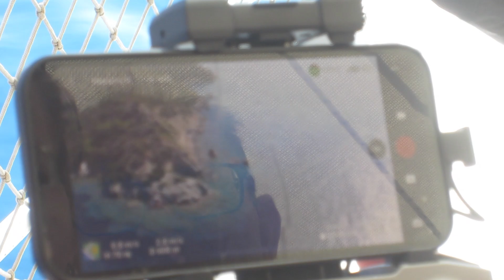Mediterranean Blue Forests, WWF-Türkiye, Posidonia oceanica Proje Dalışları 2023-2024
A glimpse of the dives in Turkey for the WWF Mediterranean Blue Forest, an international WWF project which aims to improve the health of seagrass Blue Carbon ecosystems in four countries in the Mediterranean region (Turkey, Greece, France and Tunisia).

Akdeniz bölgesindeki dört ülkede (Türkiye, Yunanistan, Fransa ve Tunus) deniz çayırı Mavi Karbon ekosistemlerinin sağlığını iyileştirmeyi hedefleyen  Mediterranean Blue Forest (Akdeniz Mavi Ormanlar) WWF Projesi'nin Türkiye dalışlarından bir kesit.

Dive Spots/Dalış Noktaları: Kaş, Datça, Kuşadası

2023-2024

International Project Coordinator/Uluslararası Proje Koordinatörü: Dr.Anna Barbanti

Türkiye Project Coordinator/Proje Türkiye Koordinatörü: Ebru Çelik

International Consultant-Specialist/Uluslararası Danışman, Uzman: Dr. Ivan Guala

National Consultant, Specialist/Ulusal Danışman, Uzman: Onur Karayalı (Doktorant)

Specialist/Uzman: Dr. Barış Akçalı

Diver-Underwater Camera/Dalgıç- Sualtı Kamera: Hüseyin Ekrem Ulus